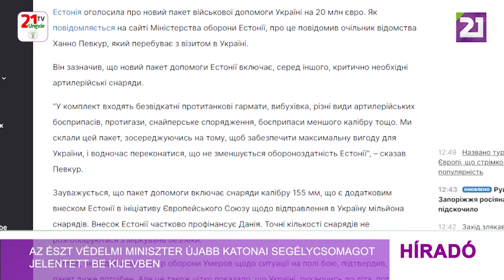Az észt védelmi miniszter újabb katonai segélycsomagot jelentett be Kijevben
Észtország újabb, 20 millió euró értékű katonai segélycsomagot küld Ukrajnának, jelentette be Hanno Pevkur észt védelmi miniszter kijevi látogatásán. Az észt védelmi tárca hivatalos honlapján nyilvánosságra hozott közleménye szerint az új csomag elsősorban tüzérségi lőszereket, páncéltörő fegyvereket, robbanóanyagokat, gázálarcokat, mesterlövész felszereléseket és kisebb kaliberű lőszereket tartalmaz majd. A segélycsomag 155 milliméter kaliberű lövedékeket is tartalmaz, ami Észtország további hozzájárulása az Európai Unió azon kezdeményezéséhez, hogy egymillió lövedéket küldjenek Ukrajnába. Észtország hozzájárulását részben Dánia finanszírozza. A lőszer pontos mennyiségét biztonsági okokból az észt védelmi minisztérium nem hozta nyilvánosságra. Hanno Pevkur Kijevben találkozott ukrán hivatali partnerével, Rusztem Umerov védelmi miniszterrel is.